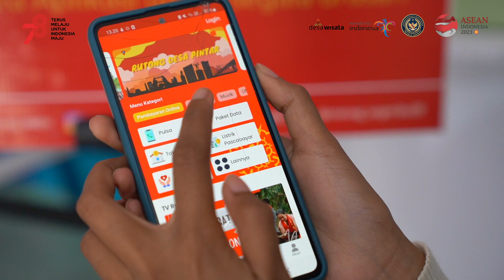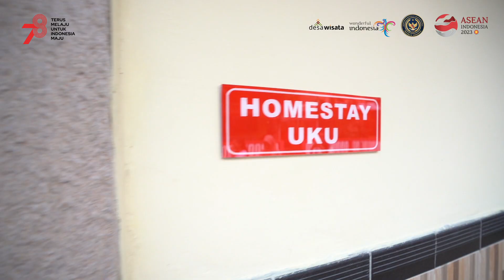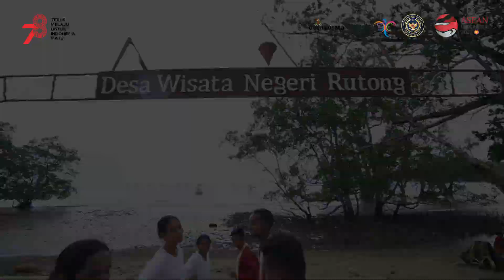ADWI 2023 || Desa Wisata Negeri Rutong, Kota Ambon, Maluku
Desa Wisata Negeri Rutong terletak di Kecamatan Leitimur Selatan, Kota Ambon, Provinsi Maluku dengan waktu tempuh dari Bandara Pattimura Ambon selama 1 jam 10 menit. Sepanjang perjalanan Sobat dapat menikmati kesejukan udara segar dan bebas polusi yang berasal dari pepohonan rindang yang tumbuh di pinggiran jalan. Jalan sore di pinggir Pantai Rutong yang berpasir putih dan bibir pantai menghadap ke laut Banda memberikan ketenangan tersendiri bagi pengunjung. Lepas pantainya merupakan terumbu karang yang dihuni berbagai jenis biota laut yang indah. Di desa ini merupakan penghasil sagu terbesar di kota Ambon.

Ayo dukung desa wisata pilihan kalian menjadi desa wisata terfavorit dari 75 Desa Wisata terbaik ADWI 2023.

1.  Buka channel Youtube @Kemenparekraf , voting mulai 21 sampai 25 Agustus 2023

2. Pilih playlist Anugerah desa Wisata Indonesia 2023

3. Nonton videonya sampai selesai, jangan setengah – setengah ya

Nah, udah tau kan caranya? Jangan sampai kelewatan waktunya, ya! Karena Mas Menteri @Sandiuno kan udah jelasin tuh, voting dibuka dari 21 sampai 25 Agustus, video yang memiliki like terbanyak berkesempatan menjadi pemenang Desa Wisata Terfavorit Anugerah Desa Wisata Indonesia 2023.

Ayo sama – sama wujudkan desa wisata berkelas dunia untuk Indonesia bangkit!!!

“A Tribute from Indonesia to the World”